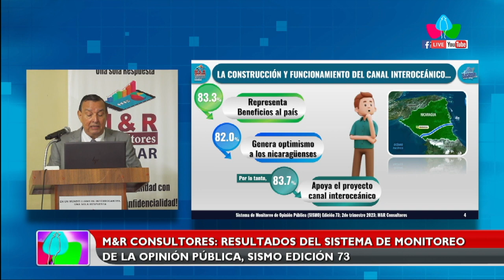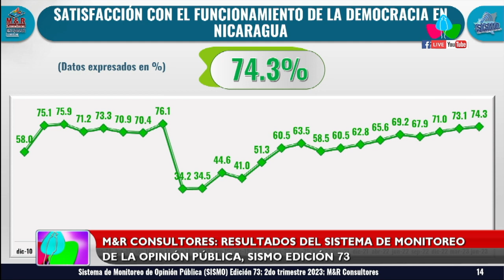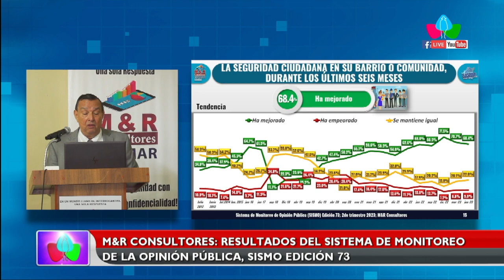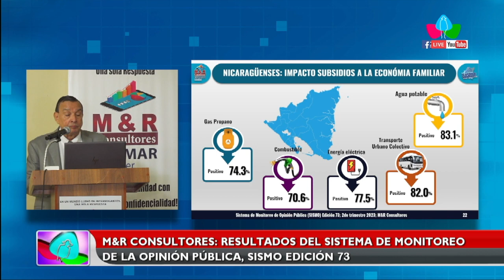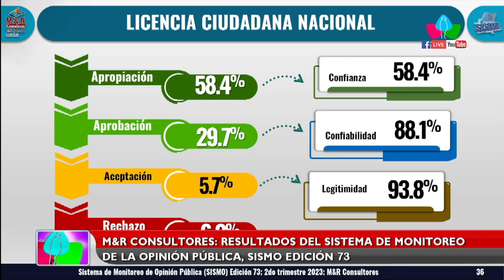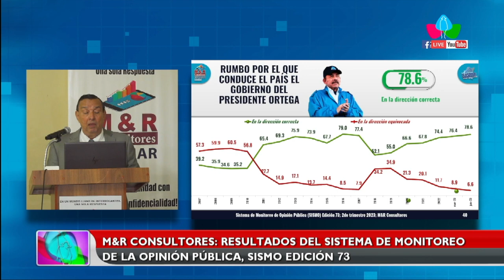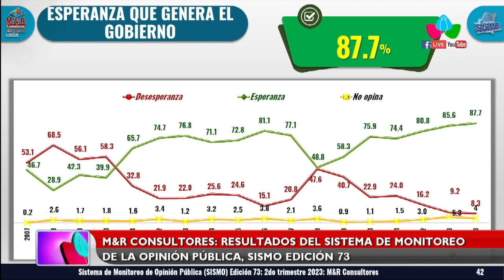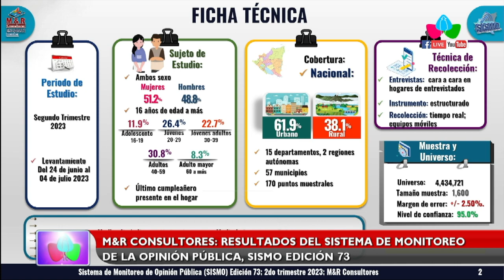M&R Consultores: Resultados del sistema de monitoreo de la opinión pública, sismo edición 73